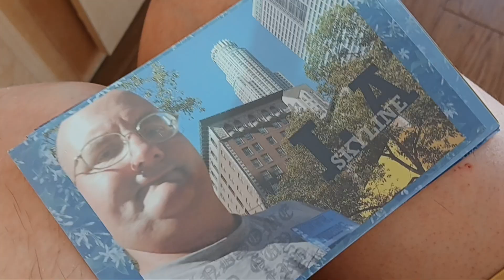December 4, 2023